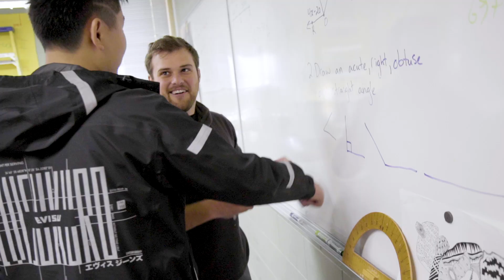Small Is Big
A small school community can be a powerful thing. Strong relationships with teachers, class sizes averaging just 6 students, flexibility in teaching, and a connection to each other and to the learning.

The Leelanau School is an intentionally small boarding and day school where teachers know their students as people and as learners, where students are not afraid to make mistakes and learn from them, and where education is a joyous journey of discovery.

About The Leelanau School
The Leelanau School is a Glen Arbor, Michigan based independent boarding and day high school offering students an experiential college-prep education with integrated learning support, individualized attention, small classes, and a commitment to whole-person wellness.

Learn more about The Leelanau School and if it might be the right fit for your high school student.

We love to be social and share the amazing stories of our students and our high school program. See the story as it unfolds on social media -